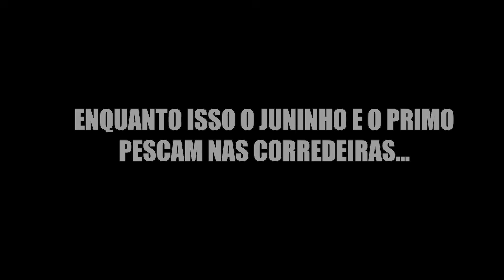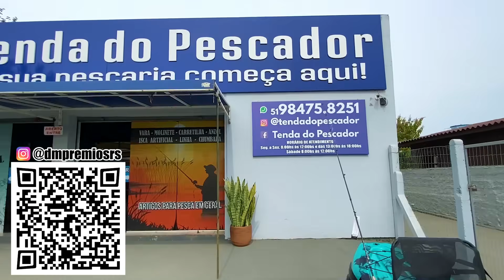ACAMPAMENTO E PESCARIA | Rio Canoas Bufando de Cheio ! - Curitibanos SC